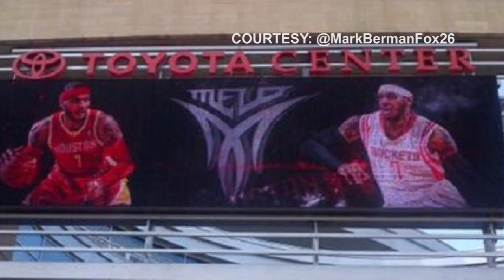KAGS HD Sports 7/2/14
First time anchoring sports for KAGS HD!